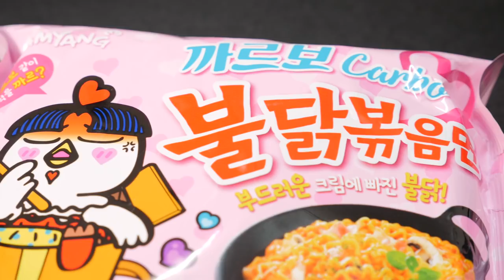까르보불닭볶음면 먹방 | 리얼사운드 | 간단한데 완전 꿀맛인 조합을 찾았다!!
안녕하세요, 오늘은 삼양 한정판 신제품 까르보불닭볶음면 리얼사운드 먹방 입니다. 그냥 까르보불닭볶음면만 먹으면 심심할 것 같아서 집에 있던 김과 아내가 만들어준 불고기를 같이 먹어봤습니다.

그 중에서 김이... 진짜... 와.. 완전... 와.. 꼭 드셔보세요!

감사합니다 ^^

감사합니다 ^^

1.리얼사운드 먹방 : 실감나는 먹방, 독특한 오프닝송과 맛 설명도 함께 있어요.

2.미분일기(맛을 나누는 일기) : 그날의 행복한 추억과 음식의 맛을 공유하는 영상일기.

3.긍정부스터(생방송 리얼사운드 먹방) : 매주 수요일 저녁 11시 30분! 홍사운드와 함께 음식도 먹고 즐거운 담소도 나누며 긍정긍정의 힘을 받아가세요!